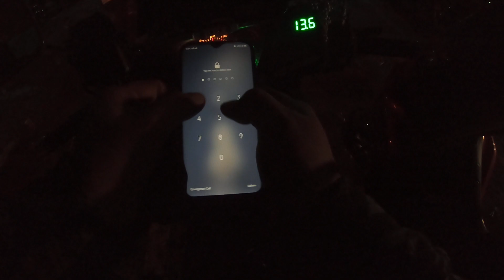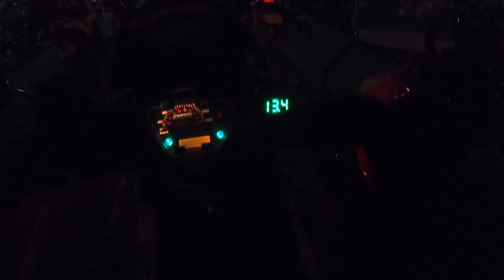GOPRO HERO 7 BLACK : BUILT IN MICROPHONE : DEFAULT AUDIO SETTING : 1080 | 60 : WIDE : MOTOVLOG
Other Setting
Low Light Auto
Stabilization Auto
Protune Off

Direct upload, no edit raw file and audio, please bare with the wind noise just test the capability of built-in microphone of GoPro Hero 7 Black.

Brother thanks for lending me your GoPro Hero 7 Black for meantime.

ActionCamera Used:
GoPro Hero 7 Black (Lend/Loaner)

Photo Thumbnail Editing Used:
Snapseed